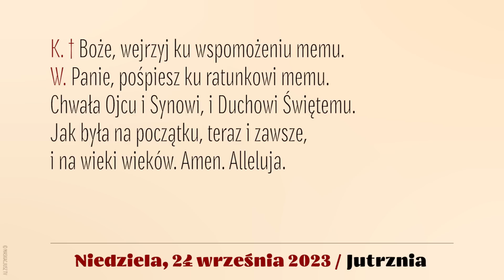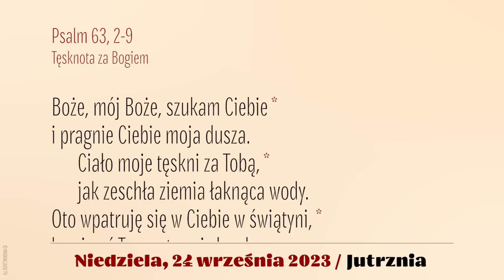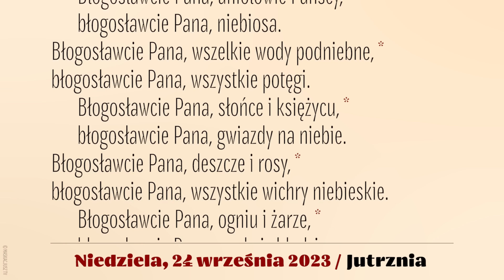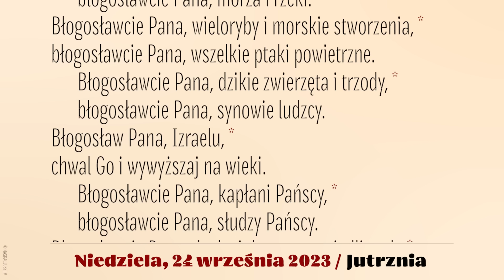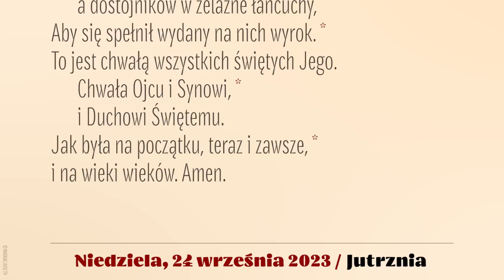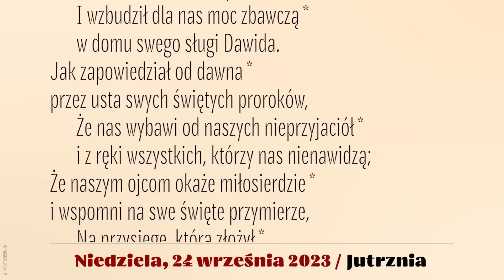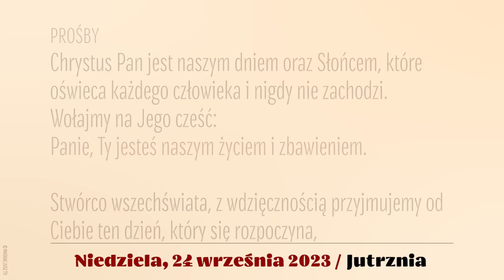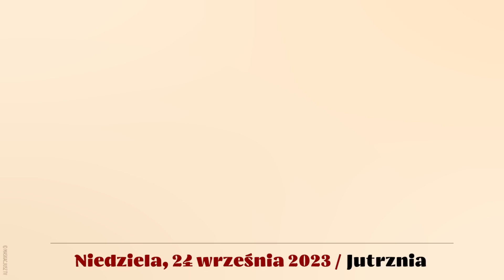Jutrznia | 24 września 2023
Brewiarz | Jutrznia
24 września 2023
XXV Niedziela zwykła, rok A

Śpiew: Rafał Maciejewski
Lektor: Łukasz Głowacki
Montaż: MASKACJUSZ TV